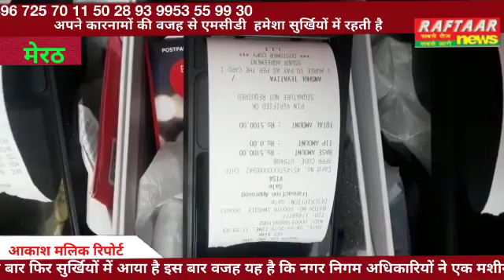यूपी में अब नगर निगम घर घर जाकर करेगा टैक्स की वसूली